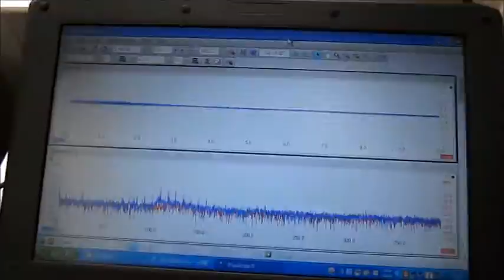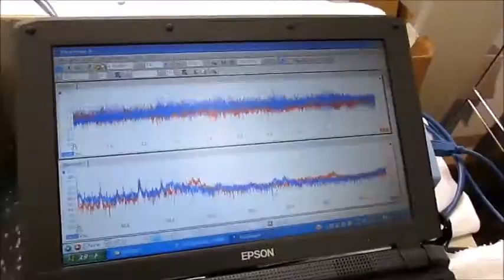超音波実験 Ultrasonic experiment